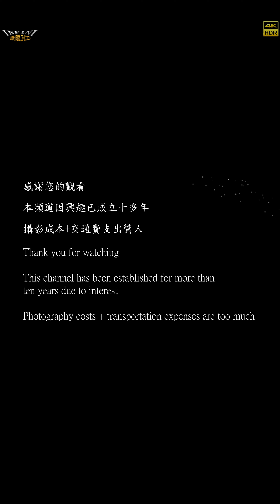【無限HD】Devil Girls 展示美腿1 范璇 黃微 張璇 馬丁妮(8K 60p)@Radiance 歐美精品開幕【2022 全球百大舞團 The 100 Dancers】